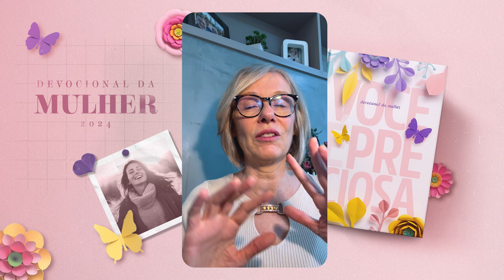Meditação da Mulher: 5 Abril | Minha mão na Dele | Você é preciosa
Ah! Senhor Deus, eis que Tu fizeste os céus e a Terra com o Teu grande poder e com
Teu braço estendido; nada é demasiadamente difícil para Ti. Jeremias 32:17